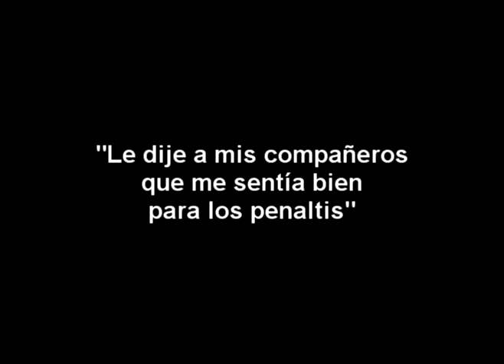Juan José Paredes, figura crema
El portero Juan José Paredes detuvo tres penales en la final y Comunicaciones se coronó campeón.